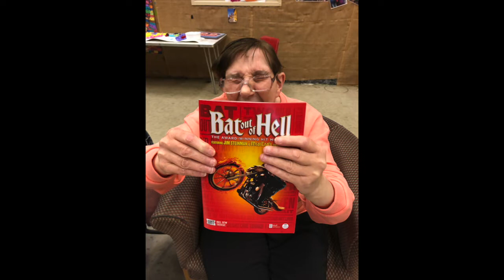Backtracking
This week at Route 66 H.Q.